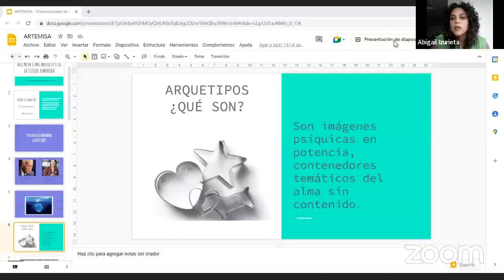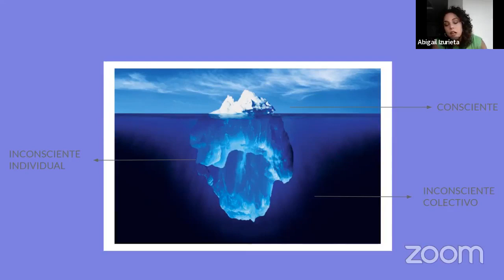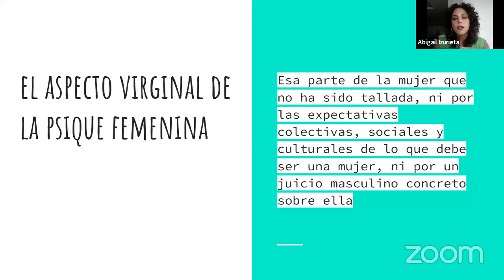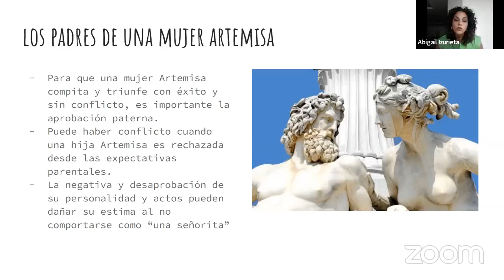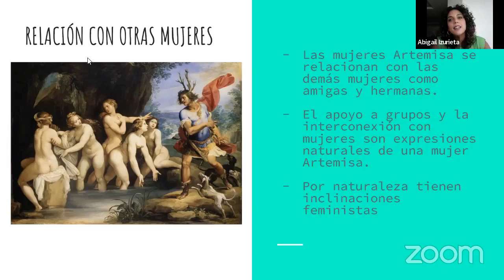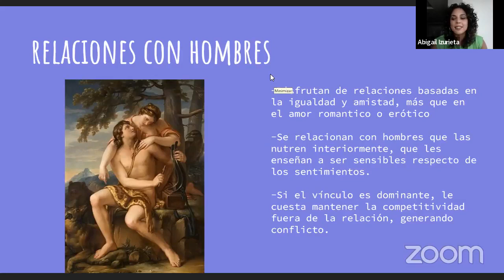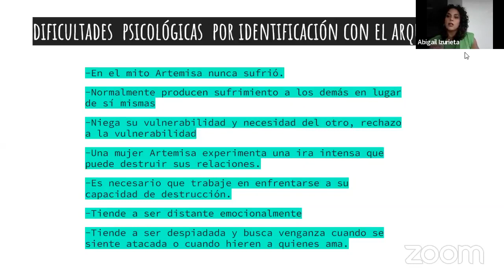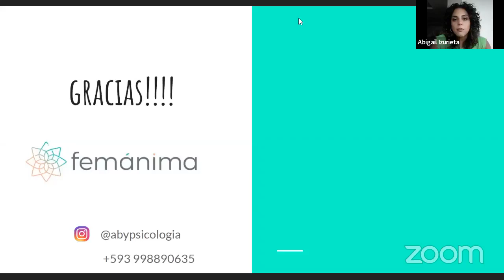Conferencia 12. Artemisa como Arquetipo de la Psique Femenina. ABIGAIL IZURIETA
II JORNADAS VIRTUALES: MUJERES JUNGUIANAS. Conferencia 12. Artemisa como Arquetipo de la Psique Femenina. ABIGAIL IZURIETA